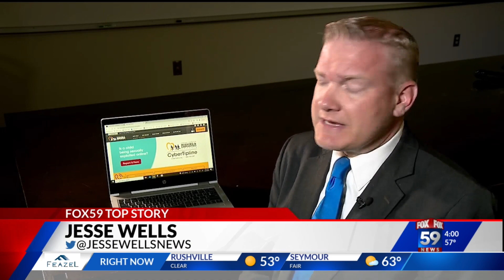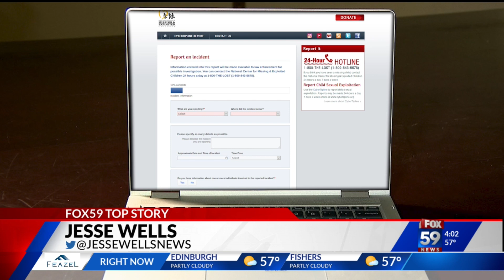Nearly a dozen Indiana kids were allegedly coerced by a California man into marking child porn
Nearly a dozen Indiana kids were allegedly coerced by a California man into marking child porn.  Investigators in California and cyber experts here in Indiana agree parents always need to monitor who their children are communicating with online.